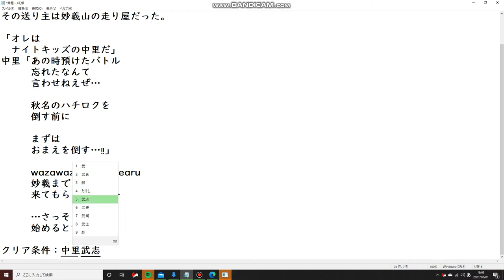頭文字D THE ARCADE chapter2 第４話 「不敗神話のR」